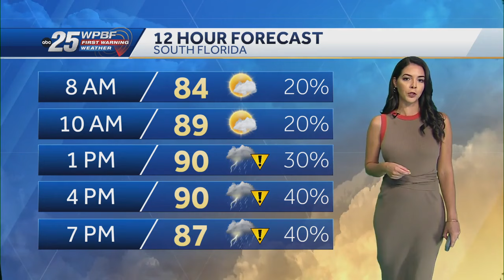Tropical wave has 90% chance of developing. Watches or warnings could be required for portions of...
Tropical wave has 90% chance of developing. Watches or warnings could be required for portions of Florida soon